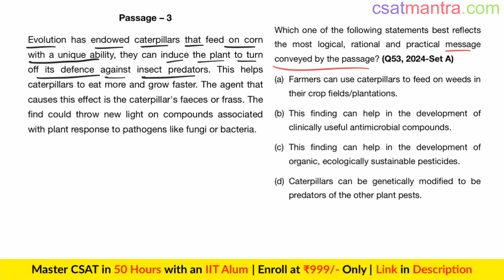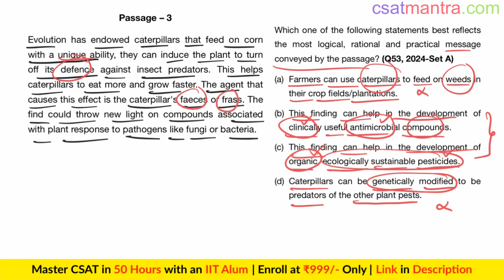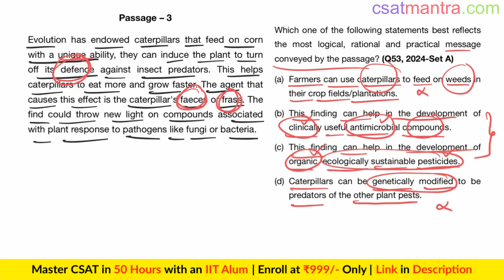Evolution has endowed caterpillars that feed on corn with a unique | UPSC | CSAT 2024 | CSAT MANTRA